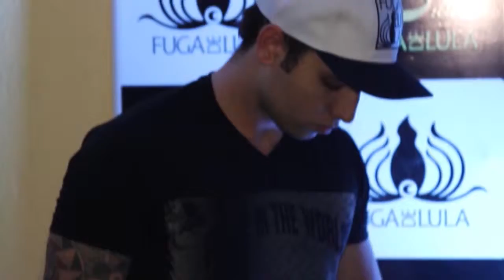Aniversario 8 Ano Fuga de Lula